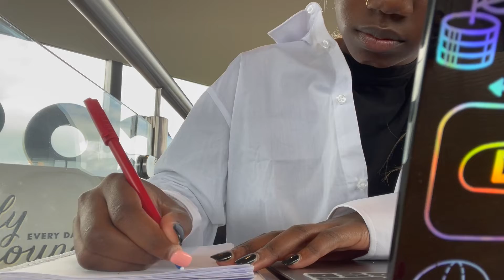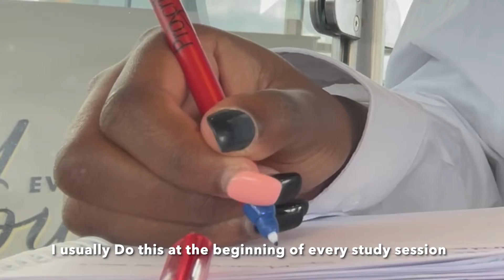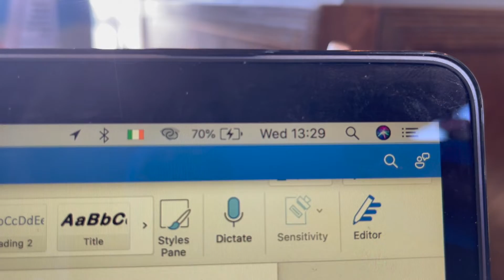Study with me in a noisy cafe :)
hey all,

I actually forgot I recorded this until I opened my laptop and saw it half edited... lol, anyways I know the cafe is really noisy so turn on subtitles to hear me!!!

Social media-
feti_adexx

Jesus is lord, God bless xx